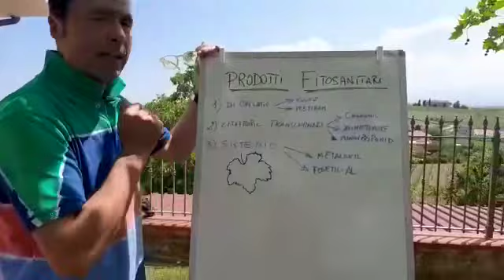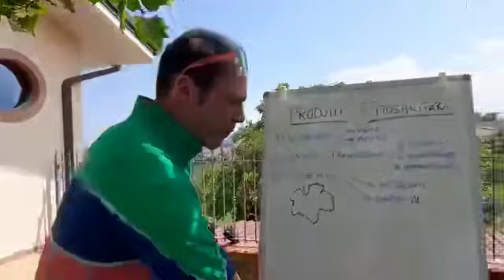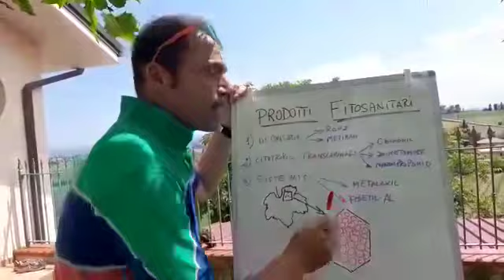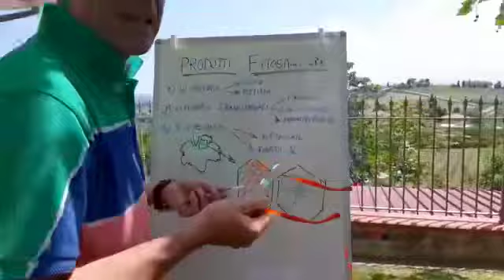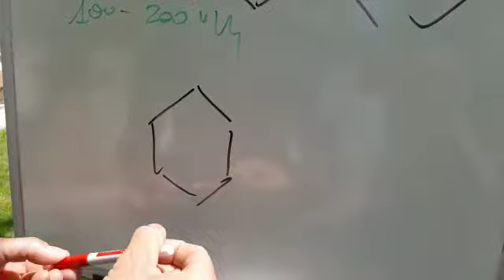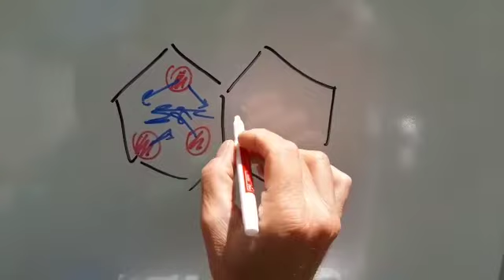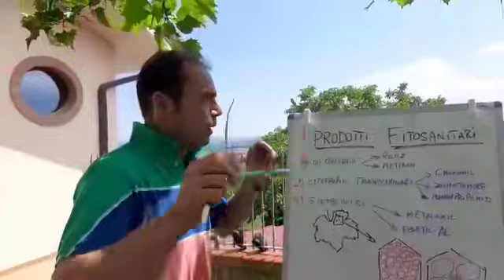TRATTAMENTI della VITE: come usare i prodotti fitosanitari 🌱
Caro vignaiolo ci troviamo alle porte dell’estate e stiamo tutti pensando ad una sola cosa: i trattamenti  🌱
Ma cosa utilizzare? Come riuscire a scegliere il prodotto migliore?
Ormai i possibili prodotti da utilizzare sono tantissimi, quindi voglio provare a spiegarti le varie caratteristiche così da chiarirti le idee e aiutarti a fare la scelta migliore, in particolare in questo video voglio concentrarmi sull’efficcacia dei vari trattamenti.
Per qualsiasi domanda commenta pure il video!

Siamo una piccola azienda a conduzione familiare che produce vini dal 1960 e abbiamo deciso di aprire un canale YouTube per potervi mostrare come funzionano le cose…a casa nostra!